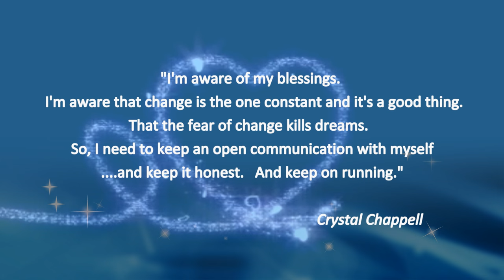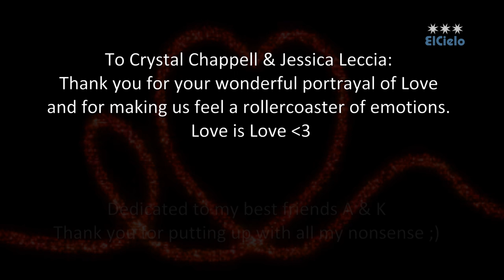♥ Venice the series ♥ - Gina & Ani - Yours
My first video of Gina and Ani from Crystall Chappell web series Venice. I hope you like it. ;)

This video reflects the wonderful emotions that Crystal Chappell and Jessica Leccia have made me feel - me and many thousands out there. I absolutely love Venice and The Grove and these two actresses are the most amazing at portraying Love, passion, desire, pain, sorrow, jealousy...and kindness.
If this is the first time you are watching these two actresses, please go and see everything that is out there.
I can't wait for Season 5 of Venice and for their new movie to come out A MIllion Happy Nows.♥♥♥